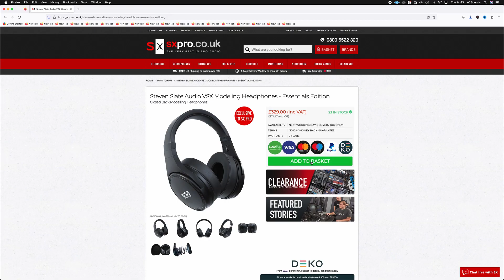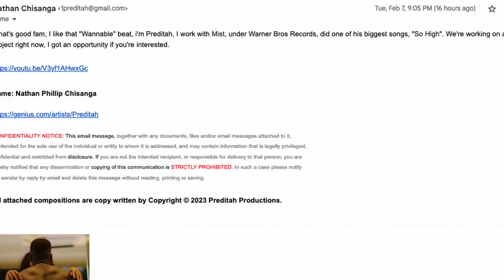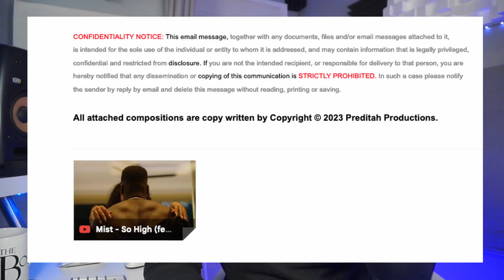How Producers Get Scammed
It’s no question the right Music placement can change your Life. It’s a goal that many of us dream of. This means there are people out there ready to take advantage, and exploit producers who are looking for Music placements.

In this video I share some tips on spotting fake emails, so you’re better equipped if, and when you open 1 in your inbox.

I almost got scammed, nearly fell for it. Here's how you can to.

C O N N E C T  O N  S O C I A L   M E D I A:

M U S I C   P R O D U C T I O N   S E R V I C E S:

(to hear my mixes).

M U S I C   E Q U I P M E N T:

Monitors: KRK VXT6 ↳
Interface: Apollo Twin Duo Interface ↳
​Headphones​: ATHM50 ↳

Y O U T U B E   S E T U P:

📷 Camera: Sony A5000 ↳ (discontinued)
🎙️ Microphone: ViewFlex VF-M10 ↳ (discontinued)
🎛️ Mini Tripod:↳
🎛️ Audio Interface: Apollo Twin Duo Interface ↳
💡 Main Light: FOTISAN (SOLD OUT) Neewer ↳
💡 Background Light: LED Panel ↳
💡 Studio Lights: LED Strip Lights ↳
🔌 Mini Stands: Neewer ↳

S H O P  M U S I C  T E C H  G E A R